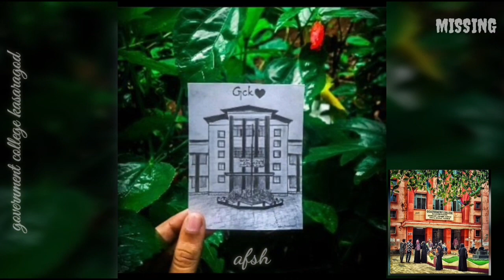Govt College Kasaragod-Whatsapp Status Video-government college -vidyanagar- missing days - memories